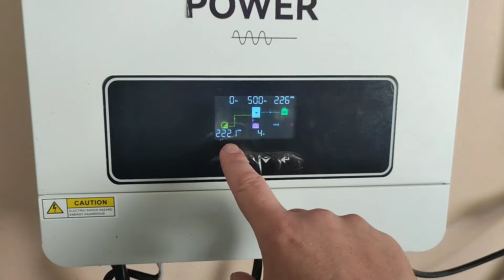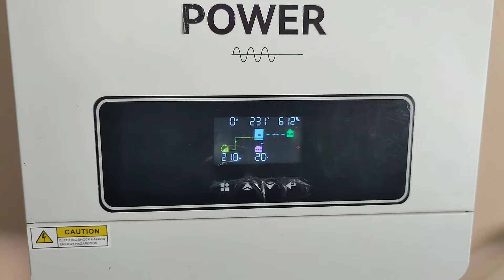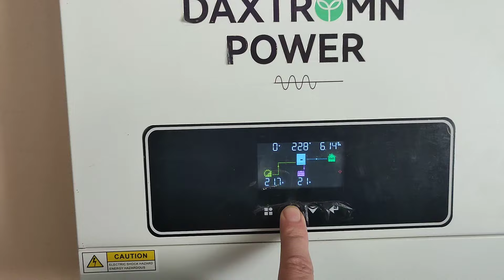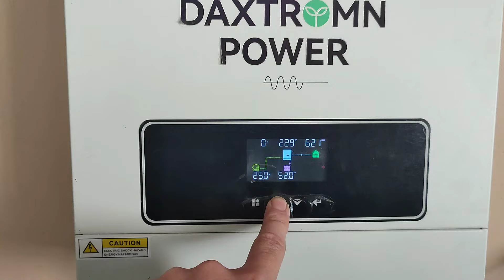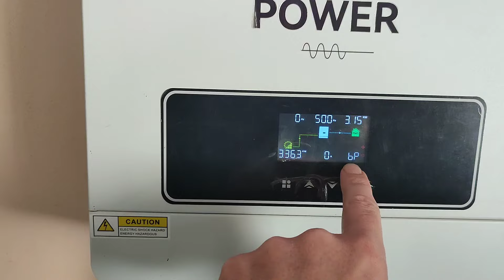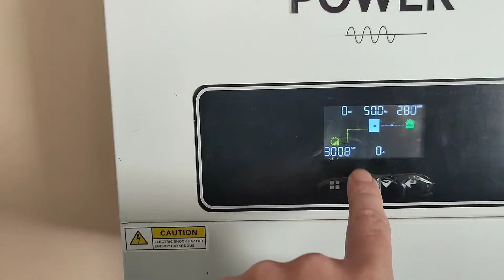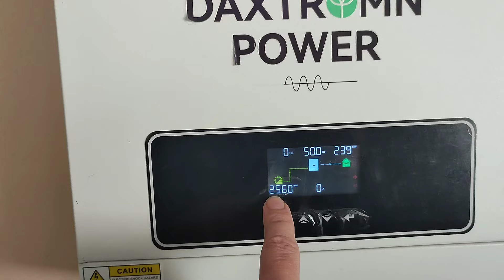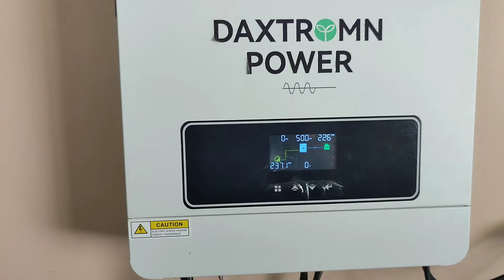How much electricity can you get from the solar panels from Daxtromn AGH-6.2kw-pro hybrid inverter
How much electricity can be obtained from solar panels using the Daxtromn AGH-6.2kw-pro hybrid inverter? In this video, we will connect 12 longisolar 540watt solar panels and in the best now angle from the sun  look at the maximum possible electricity generation by the inverter